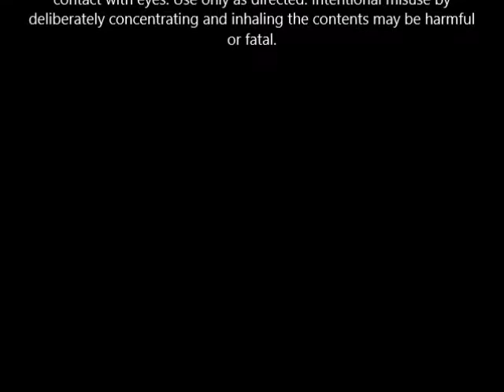Paul Mitchell Hold Me Tight Finishing Spray 11 oz